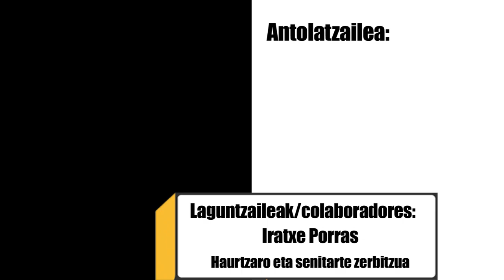"Pedofilia iluntasunean" - Hiretu Hiria 2023 - Ekialdea 3. DBH C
Pedofilia salatu nahi dute. Hortarako, gehien ematen diren pedofilia egoeretako batzuk bideo baten bidez aurkeztu dituzte. Haien helburua gizarte-kontzientzian eragitea eta egoera horiei aurre egiteko aholkuak ematea da.

Quieren denunciar la pedofilia. Para ello, han presentado algunas de las situaciones pedófilas más frecuentes a través de un vídeo. Su objetivo es incidir en la conciencia social y ofrecer consejos para hacer frente a estas situaciones.